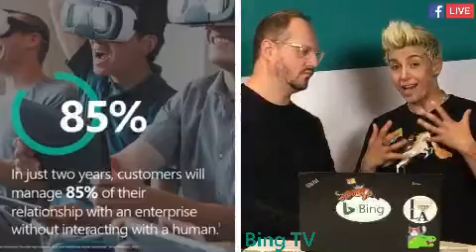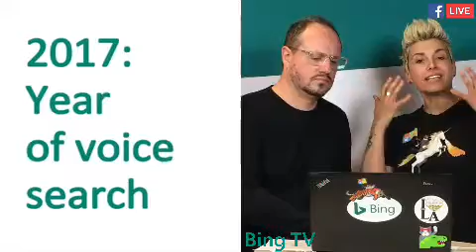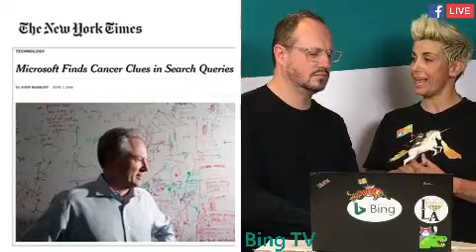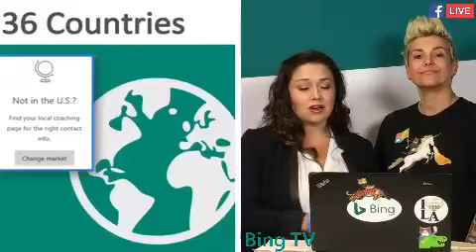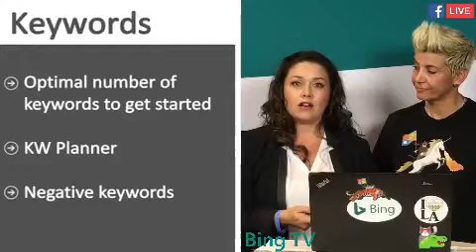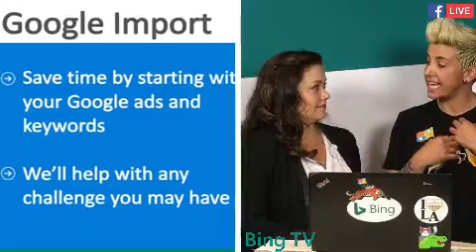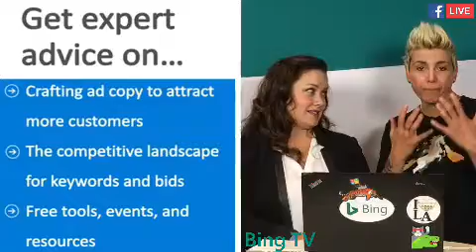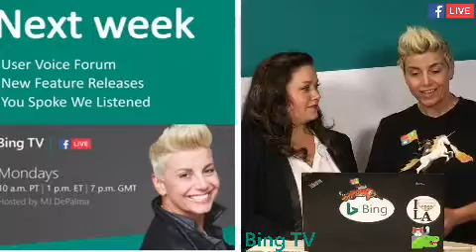Bing TV Episode 007: October 30th, 2017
The seventh episode of Bing TV, the weekly news digest of all things search. Hosted by MJ DePalma.